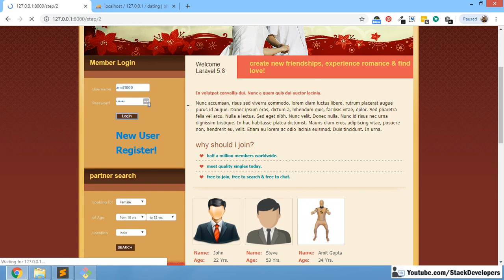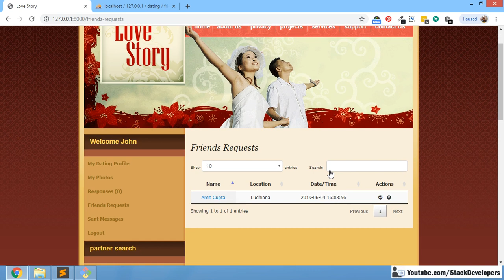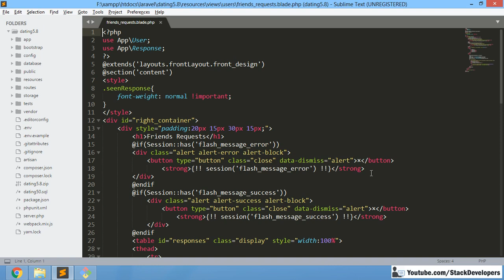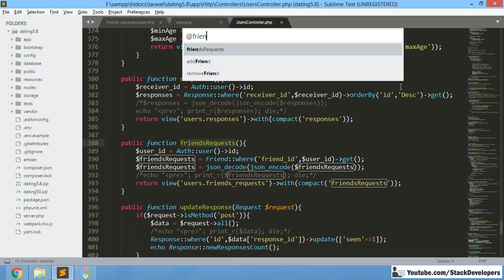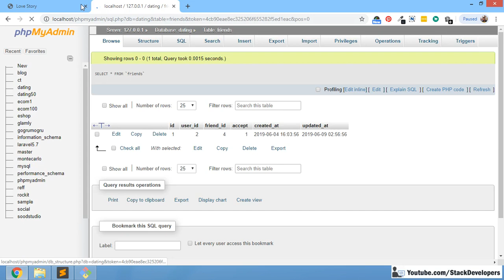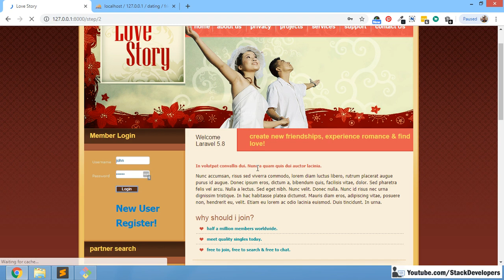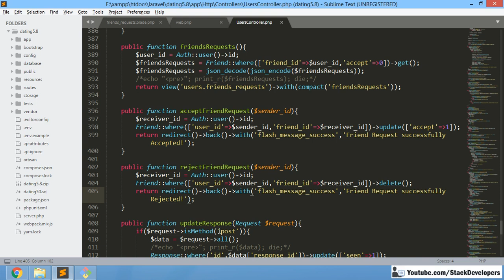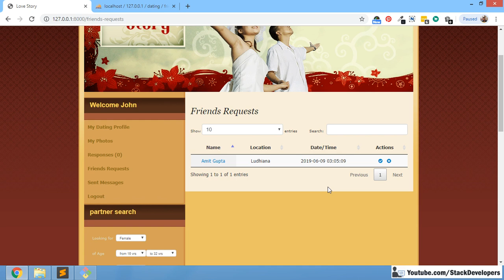#56 Dating/Social Networking in Laravel 5.8 | Friends Requests (V)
In Part-56 of dating series, we will continue working on friend request that one user sends to another. In this video, another user who receive the friend request can accept or reject the request.

First we will take accept case where user sends the friend request to another user and then another user accepts the friend request.

We will take user_id (sender_id) for the first user who sends the friend request and friend_id (receiver_id) for the second user who accepts it.

1) Update friend_requests.blade.php file :-
First of all, update friend_requests.blade.php file with accept link like accept-friend-request with user id (sender id) who sends you the request.

2) Create Route :-
Now create GET route for accepting friend request in web.php file with user id (sender id) as parameter like below :-
Route::get('/accept-friend-request/{id}','UsersController@acceptfriendRequest');

3) Create acceptfriendRequest function :-
Now create acceptfriendRequest function in UsersController to update friends table with user id (sender id) and friend id (receiver id). We are going to update accept column as 1 from 0 to accept the friendship.

Now check in video, when we click on accept icon, friend request get accepted with success message.

4) Update friendsRequests function :-
Now we will update friendsRequests function to show only those requests that not accepted so far or we can say whose accept column is having 0 value.

Now we will work on rejecting friend request :-

5) Update friends_requests.blade.php file :-
Now update friends_requests.blade.php file once again to add reject link like reject-friend-request with user id (sender id) who sends you the request.

6) Create Route :-
Now create GET route for rejecting friend request in web.php file with user id (sender id) as parameter like below :-
Route::get('/reject-friend-request/{id}','UsersController@rejectfriendRequest');

7) Create rejectfriendRequest function :-
Now create rejectfriendRequest function in UsersController to delete the record from friends table by comparing with user id (sender id) and friend id (receiver id).

Now check in video, when we click on reject icon, friend request get rejected with success message.